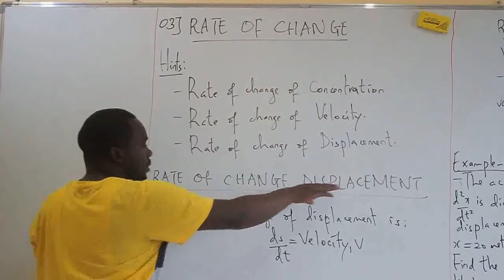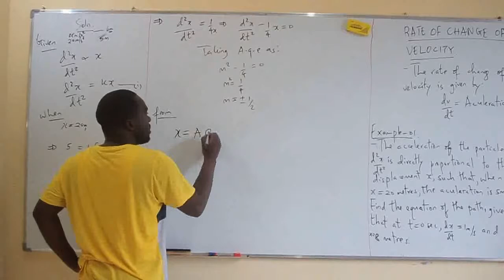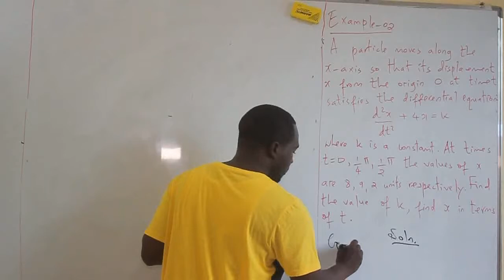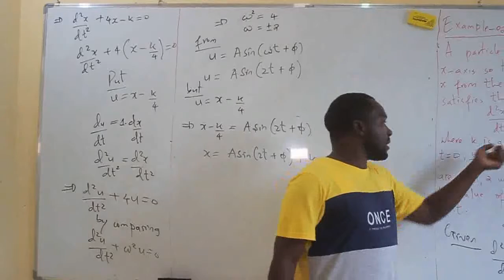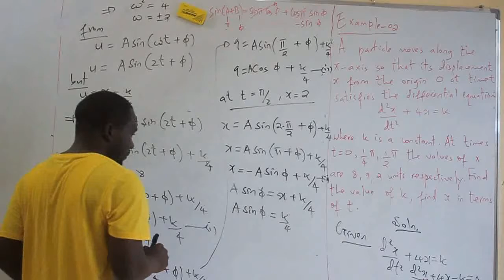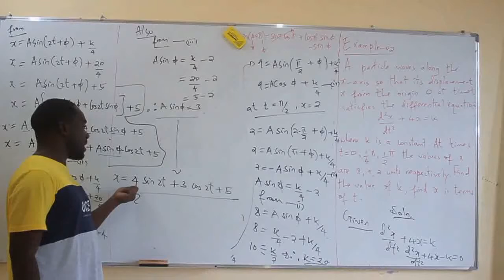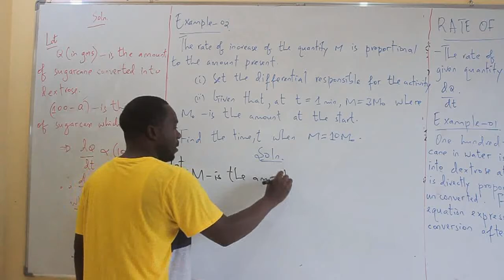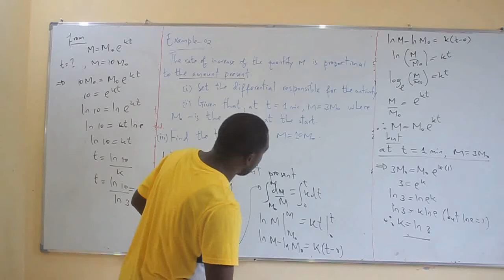16 DIFFERENTIAL EQUATION(APPLICATION OF D.E - RATE OF CHANGE ONE-F6) IN SWAHILI-SEHEMU YA 16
Differential Equation (D.E) is one of the core Units for the Advanced Level Students in East African Countries. To learn this Topic you need to have a good knowledge of DIFFERENTIATION AND INTEGRATION.

This is 16th part which discusses about rate of change of displacement and velocity.